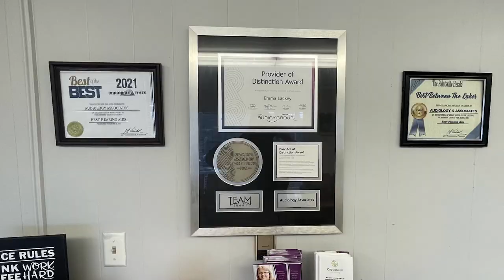Shedding a Light on Elder Abuse in the Region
The Big Sandy Area Development District sheds a light on elder abuse at their latest event, where over sixty people attended.